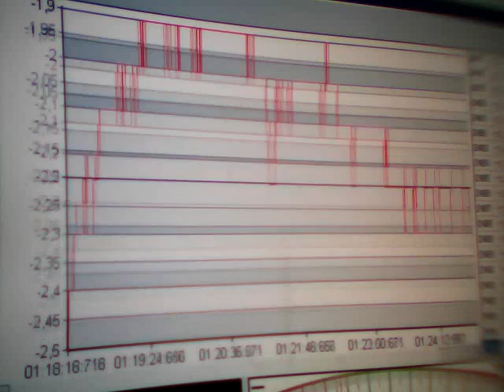Clip0566. Sima mV. Time. Greece. 01:17. 05-07-2011.WMV. Anastool